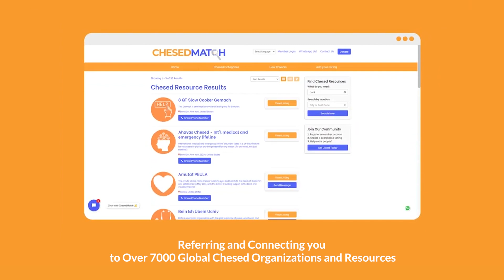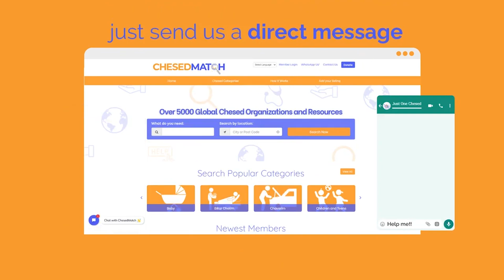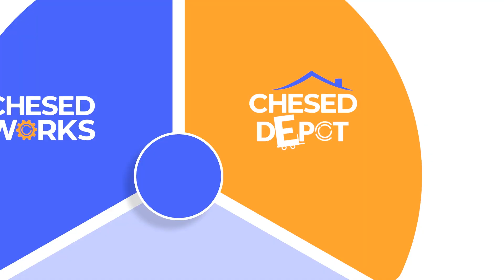JUST ONE CHESED IN ACTION!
Take a deep dive into the world of Just One Chesed. Chesed, it's what we do. It's all we do.